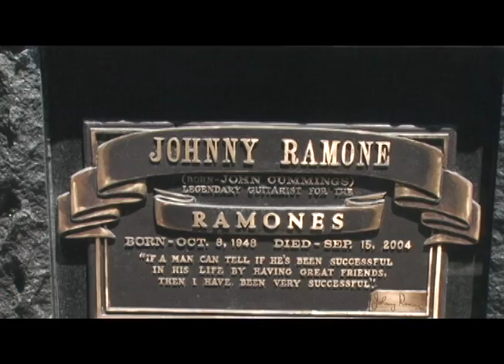The Gothic Gourmet Pays Tribute to Johnny Ramone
The Gothic Gourmet pays tribute to Johnny Ramone, of the legendary punk band THE RAMONES.